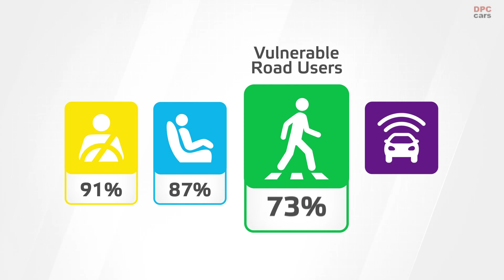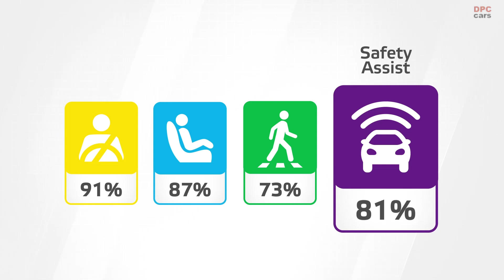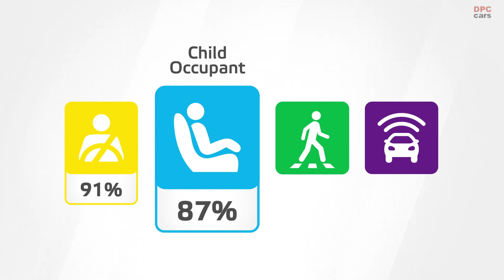Electric BMW iX Safety Tests Euro NCAP 2021 Rating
Euro NCAP reveals its final safety ratings of 2021, covering the range from the best to the worst that the car industry has to offer across vehicle categories. Among 11 new models tested, seven achieved a top five-star rating, including the BMW iX, the Genesis’ G70 and GV70, the Mercedes-EQ EQS, the Nissan Qashqai, the Škoda Fabia and the Volkswagen Caddy. The electric FIAT 500e and MG’s Marvel R also did well and earned 4 stars each. However, the year ends on a downer as Dacia Spring and Renault’s facelifted electric ZOE qualified for only one star and zero stars respectively, performing even worse than expected.

The 5-star winners in this batch range from affordable supermini and small MPV to high-end executive electric cars. Despite having different powertrains and price tickets, all five-star cars performed very well overall in terms of crash protection and crash avoidance. There are stand-out performances from the new Nissan Qashqai in the area of safety assist and the Mercedes-EQS for adult and child occupant protection. FIAT’s electric supermini, the 500e, and the all-new MG Marvel R, also both put in strong performances and achieved commendable four-star ratings.

Michiel van Ratingen, Secretary General of Euro NCAP, says: “Bravo to these manufacturers for giving consumers the levels of safety they have come to expect. These results once more make clear that safety is all about good engineering and less about the type of powertrain or price per se.”

As consumers are nudged from all sides to switch to battery electric cars, it is no surprise that some car manufactures are launching more affordable products on the market that can appeal to a wider audience. Renault has been amongst the first to successfully capture the market with the popular ZOE launched in 2013. The “new” ZOE, a facelift introduced in 2020, received several battery improvements but no added safety. On the contrary, the seat-mounted side airbag which previously protected head and thorax has been replaced by a less effective thorax-only airbag, representing a degradation in occupant protection. The new ZOE offers poor protection in crashes overall, poor vulnerable road user protection and lacks meaningful crash avoidance technology, disqualifying it for any stars.

Unfortunately, things do not fare much better for Renault’s no-frills sub-brand Dacia. The full electric Spring, marketed as a brand new vehicle, is heavily based on the Chinese-made Renault City K-ZE, itself a derivative of the troublesome Renault Kwid, sold in India and Brazil for several years. Dacia has staunch supporters across Europe: car buyers who appreciate the low entry prices and steer clear of “useless features” in their car. However, with the Spring, the “masters of frugal engineering” have launched a product that goes beyond no-frills. Its performance in crash tests is downright problematic, with a high risk of life-threatening injuries for driver chest and rear passenger head in frontal crash tests and marginal chest protection in side impact. The mediocre crash performance and poor crash avoidance technology results in one star rating for Dacia Spring.

Michiel van Ratingen comments: “Renault was once synonymous with safety. The Laguna was the first car to get five stars, back in 2001. But these disappointing results for the ZOE and the Dacia Spring show that safety has now become collateral damage in the group’s transition to electric cars. Only a few months ago, Dacia claimed that they were ‘preoccupied with always increasing safety for those on board’ and that their cars always have passenger safety improved (see Autocar). That’s clearly not the case: not only do these cars fail to offer any appreciable active safety as standard, but their occupant protection is also worse than any vehicle we have seen in many years. It is cynical to offer the consumer an affordable green car if it comes at the price of higher injury risk in the event of an accident. Other cars, such as the FIAT 500e, recently awarded 5 stars in Green NCAP, show that safety does not need to be sacrificed for environmental cleanliness.”

Rikard Fredriksson, Vehicle Safety Advisor from TRAFIKVERKET in Sweden says: “Euro NCAP’s tests highlight the significant differences which arise when the decision is taken not to upgrade the safety level of a vehicle which is kept in production. Especially alarming is the airbag downgrading by the manufacturer when its vehicle was facelifted in other non-safety areas. In this release we can see examples of electric cars at similar price levels but remarkably different safety levels.”